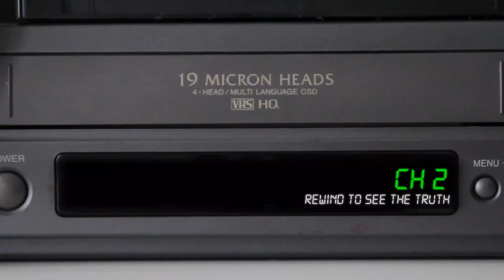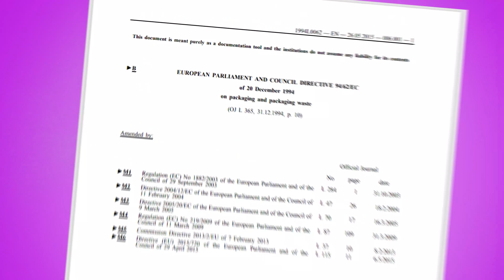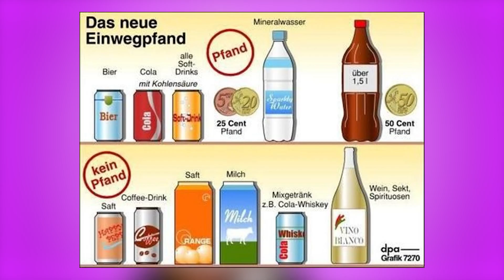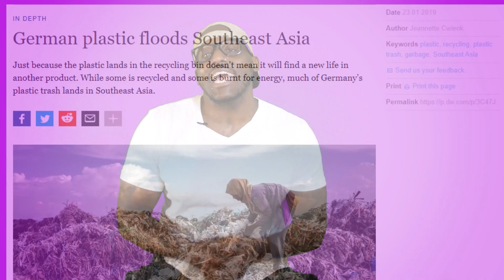How does GERMANY RECYCLE around 20 MILLION tons of TRASH every year?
With the country of Deutschland recycling around 20 million tons of waste every year, it is no wonder that Germany is one of the worlds biggest leaders in trash and recycling. But just a few years ago, it was nothing like this. So who is the person responsible for initiating Germanys unique green dot recycling program, how does it work, how are Germans getting paid to recycle?